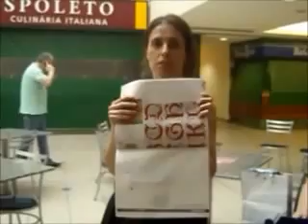AMIGAS DO CROCHÊ - Encontro 03/11/2009 - Parte 01/03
Consegui povo! Demorou mas a edição pôde ser feita...